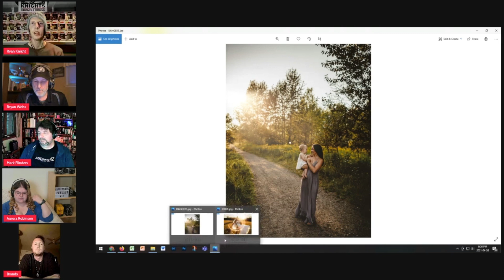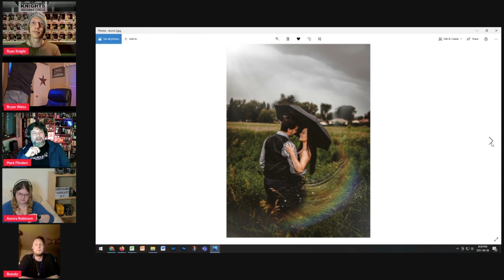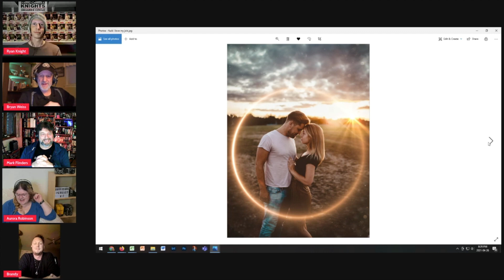Expressions Podcast: Episode 7 - Brandy Kenna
Tonight on Episode 7 of Expressions, The Podcast we are talking to a very special guest, Brandy Kenna.

Brandy is a Professional Photographer, storyteller and father living in beautiful Thunder Bay, Ontario who specializes in capturing his clients special moments in a unique and authentic way.

Ending music:
Cyote - Hip Hop 603 - By Mikey Cuthbertson